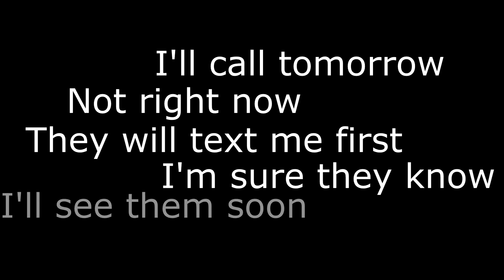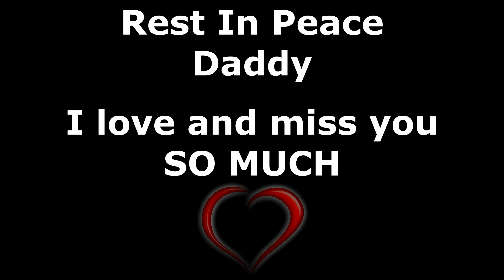DON'T WAIT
Keep up and stalk.. I mean follow me as I build the Unique Gomez brand!!